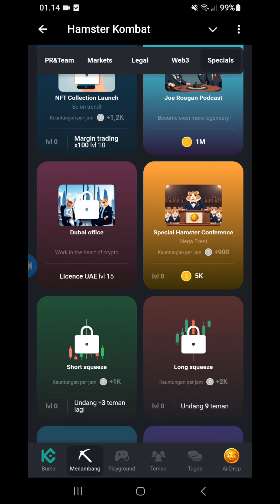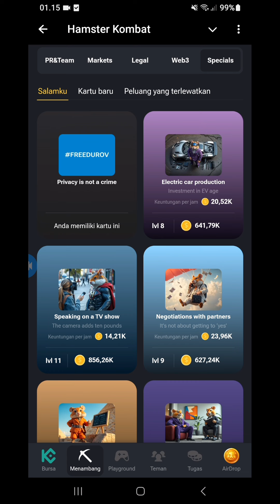kartu kombo harian hamster kombat hari ini 27 agustus 2024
kartu harian hamster kombat hari ini 27 agustus 2024